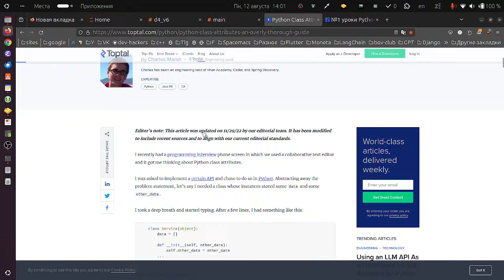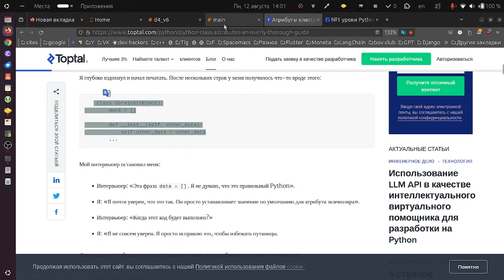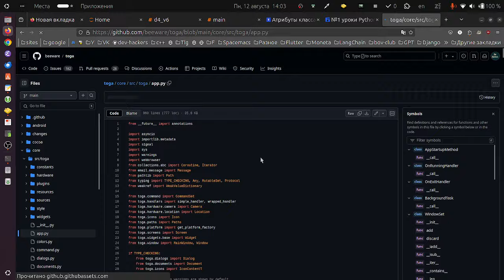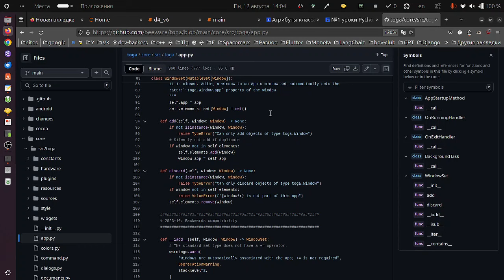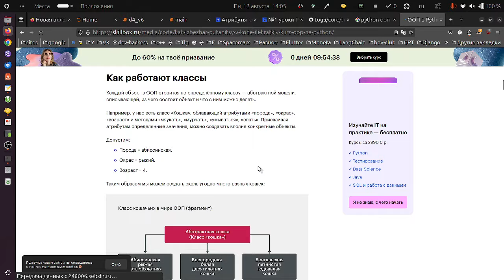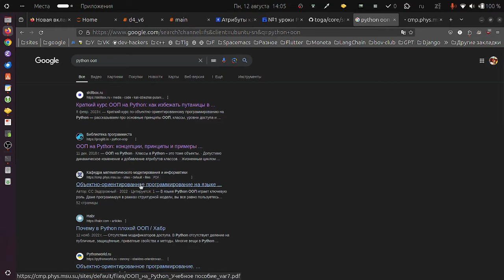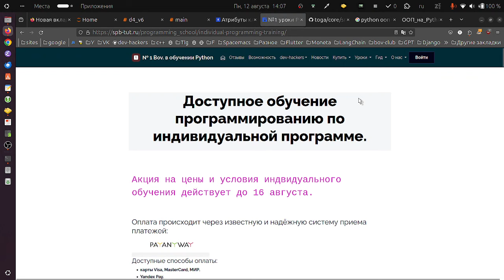Python без этого понять не получиться ни через год ни через пять лет.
Где получить знания?
Часть 2. Python без этого понять не получиться ни через год ни через пять лет.

Что из себя представляет процесс обучения?
Часть 3. Без этого нельзя понять ни классы ни язык программирования Python.